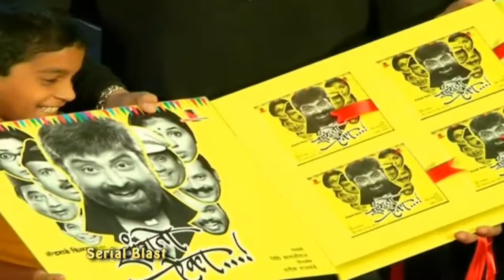Salman Khan | Music Launch | Marathi Movie | Sanngto Aika | Special Guest